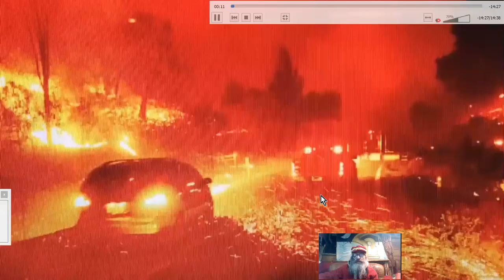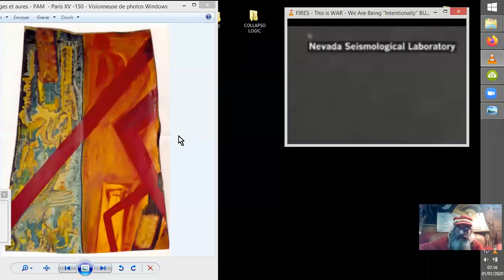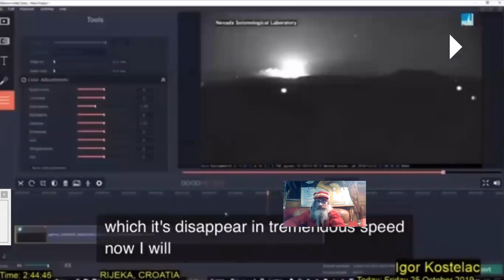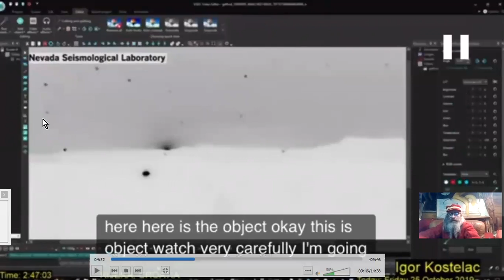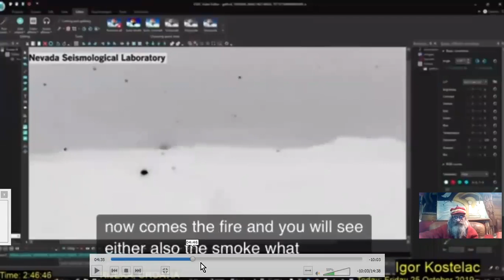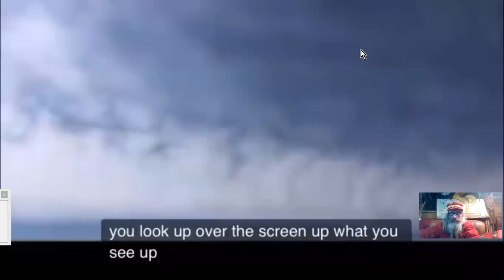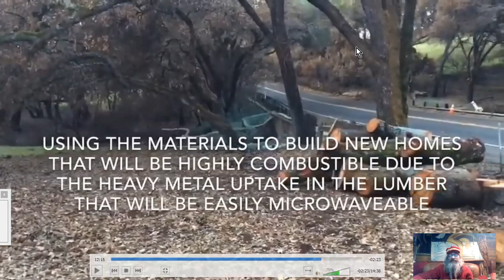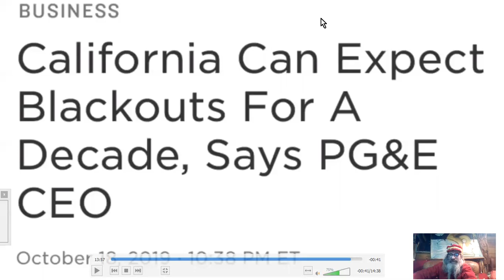FLAG D'INCENDIE par D.E.W. #2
D'autres preuves pour suspicions d'interférences volontaires commandées dans le déclanchement d'INCENDIES . Ici, en Californie, dernièrement...^^

Source : FIRES - This is WAR - We Are Being “Intentionally” BURNED UP
StopTheCrime.net NEW
•31 déc. 2019
INCENDIES - C'est LA GUERRE - Nous sommes             «intentionnellement» BRÛLÉS, (c"est quasiment un holocauste...^^)

being-intentionally-burned-up/

StopTheCrime.net NEW
114 k abonnés

being-intentionally-burned-up/

Nous reconnaissons et apprécions les contributions photographiques de certaines images de feu d'autres.
Surtout, les flammes actives à l'intérieur des arbres lors des incendies de 2017 et 2018 et 2019.

Technologies de contrôle météorologique pourrait être utilisé pour éteindre les feux. Au lieu de cela, la technologie est utilisée pour nous brûler.

POURQUOI NOS "gouvernements" présumés
nous brûlent-i£$?

POURQUOI NOS Dirigeants présumés nient-ils l'existence de
programmes de contrôle des conditions météorologiques mortelles?

Pourquoi les Nations Unies, le FMI, les World Banking Systems
mentent-ils? Pourquoi VOS représentants locaux présumés
déclarent des déclarations d'urgence climatique qui éliminent les
voyages, l'eau, l'électricité et TOUT le reste?

Nous vivons TOUS dans une construction d'entreprise
EARTH, INC.
                et     "NOUS SOMMES L'ENNEMI"

Des incendies ont été planifiés et sont légaux!

GUERRE D'INCENDIE - UNE OPÉRATION MONDIALE
Les zones à crâmer sont décidées à l'avance
Les zones ciblées sont cartographiées et brûlées.

Le changement climatique est une technologie qui modifie les
conditions météorologiques  Temps moderne - la nouvelle normalité
Utilisation de DEW : Systèmes d'armes à énergie dirigée

Chemtrails - Géoingénierie

Pulvérisation d'aérosols de métaux lourds. Les arbres brûlent de l'intérieur   POURQUOI?
Les racines des arbres absorbent les métaux
Les arbres deviennent hautement combustibles lorsqu'ils sont frappés avec des armes à micro-ondes

Bois utilisé dans la construction saturé d'absorption de métaux lourds des racines des arbres dans les arbres - Bois hautement combustible utilisé dans la construction.

Réflexions à considérer:
Le retardateur de feu est toxique - Pourtant, BEAUCOUP se sentent
protégés lorsqu'il est déversé au-dessus de nous, les rivières, les
plantes, sur tout. L'eau utilisée sur les incendies contient des métaux!
On a donc des Attaques à de multiples niveaux !!